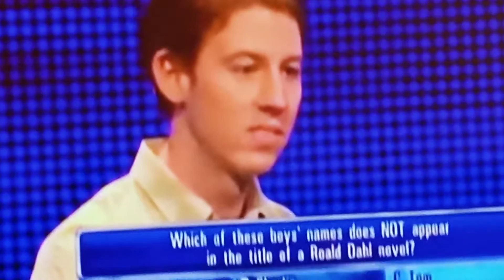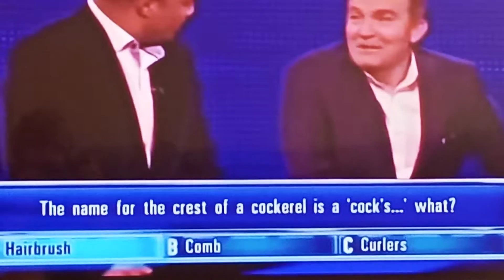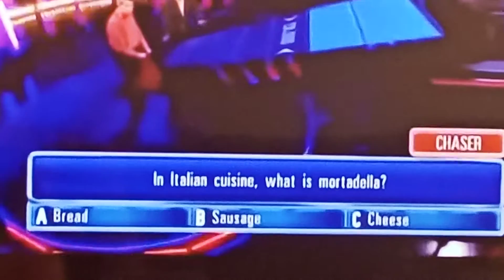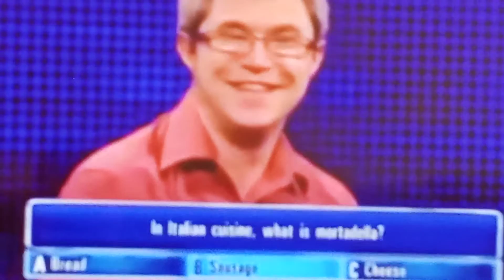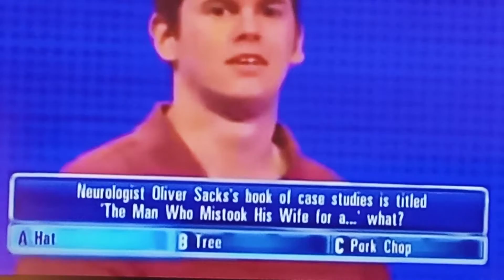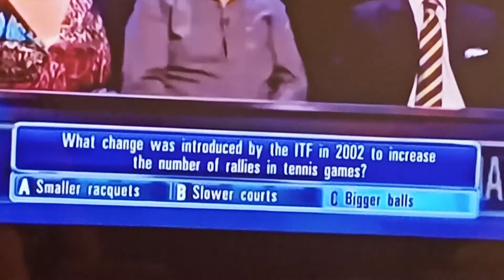Bradley Walsh's Best Bloopers on the Chase UK